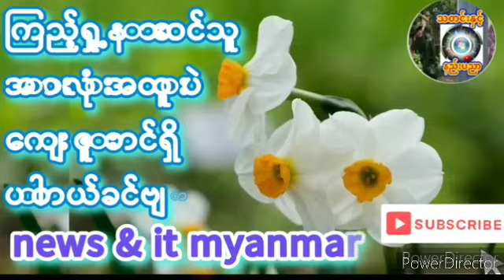၂၀၂၃- နိုဝင်ဘာ ၂၀